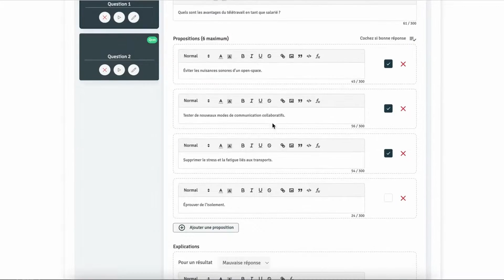Présentation de l'outil Lock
Découvrez l'expérience d'ancrage Lock